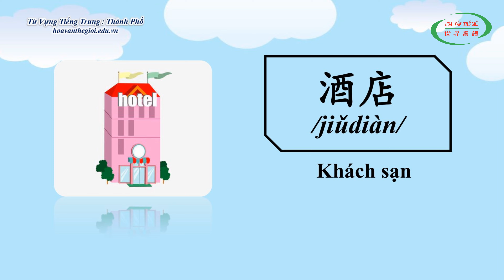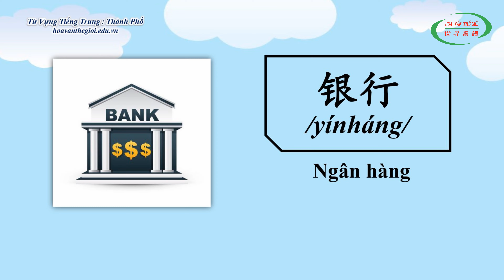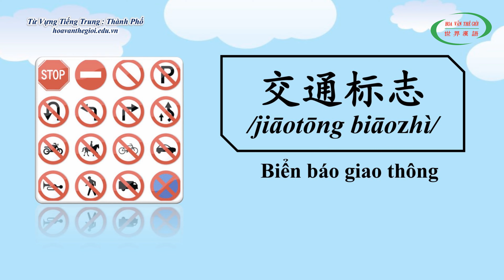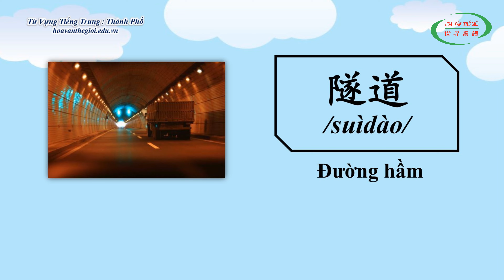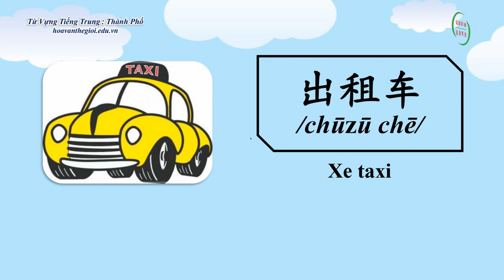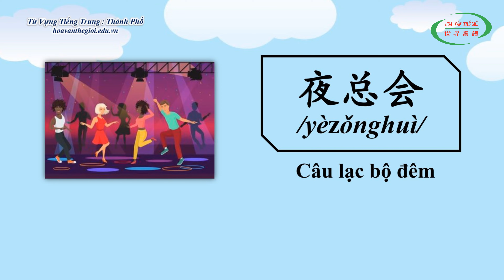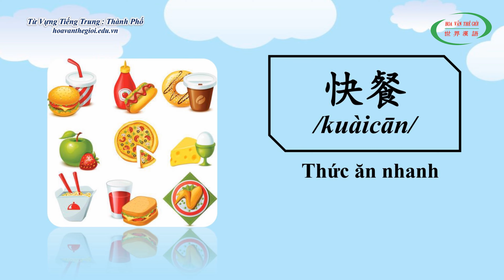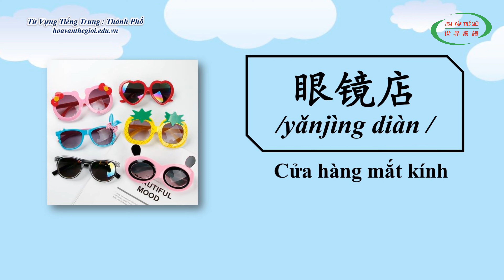Học Tiếng Trung Theo Chủ Đề | Thành Phố | HVTG